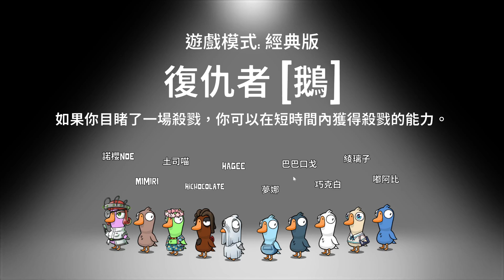【巧克力1017直播】今天先來Rr殺！！ 鵝鴨殺 #2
嘎嘎嗚嘎嘎～一起來鵝呀！